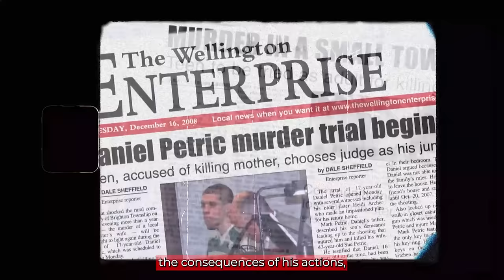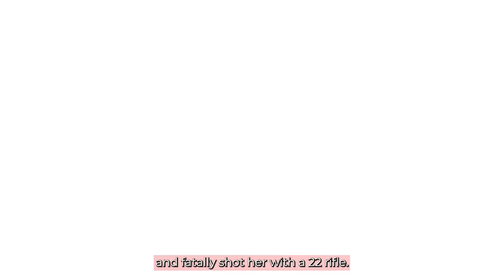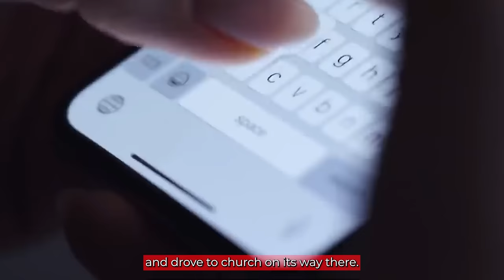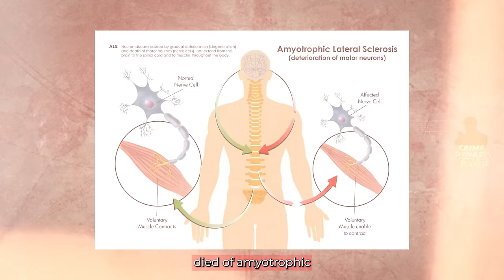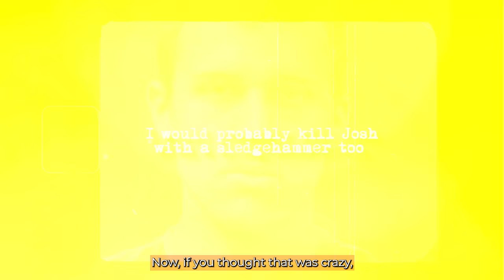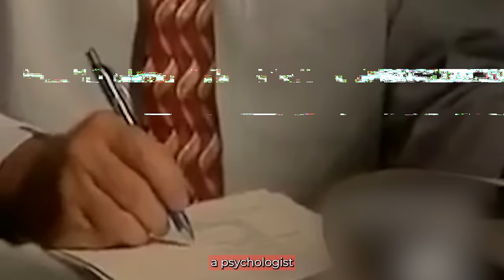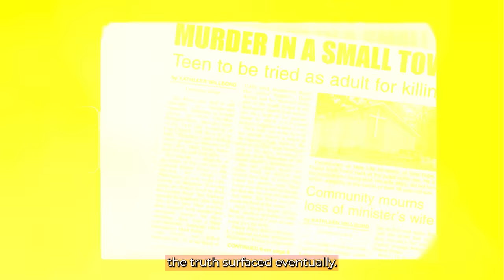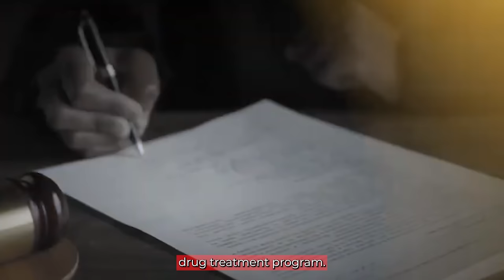Kids Reacting To Life Sentences...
10 Kids Who Killed Own Families Reacting To Life Sentences